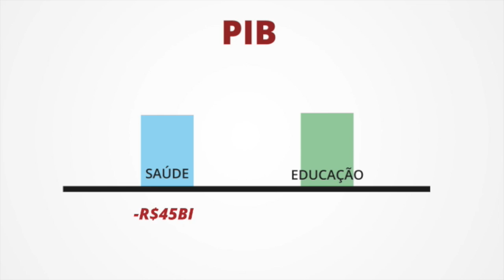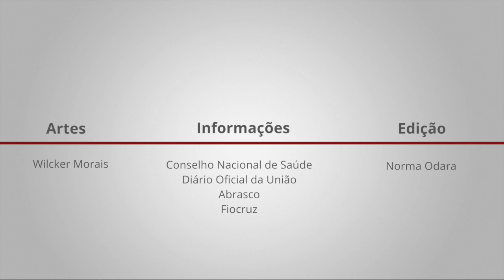BdF Explica l Mais planos privados resolvem o problema da saúde?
Entenda o que está por trás por planos privados de saúde proposto pelo ministro da Saúde, Ricardo Barros